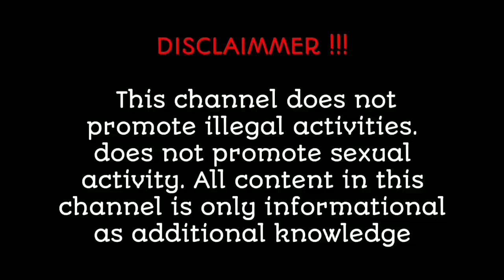andwieys ✅| Wiki Biography | age | weight relationships | net worth | Curvy model plus size part 286